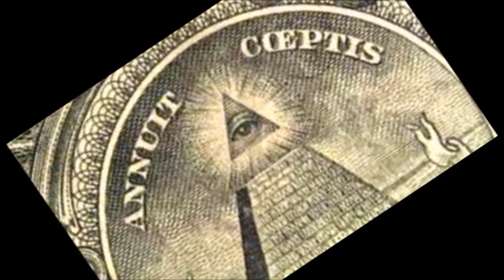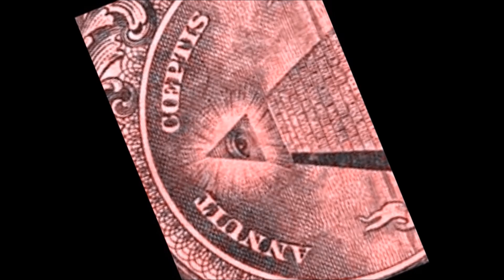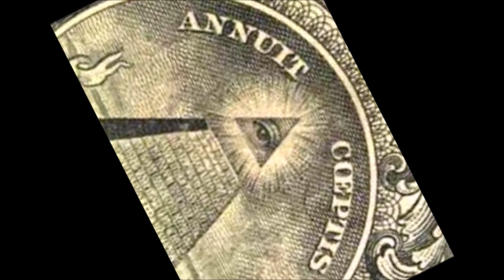⚠️🌏😈 Greta Thunberg, The All Seeing Eye and the evil agenda... 👁️🌡️👹